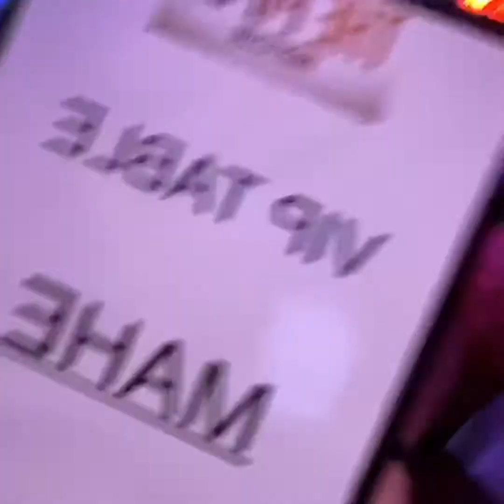Seductive @ The Piper Hull (1/2/20) The Original Seductive returns to The Piper after 3 years🙌🏾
Snap Chat & Mixcloud - @djdazwilliams27

💕Seductive @ The Piper Hull (2/2/20) The Original Seductive returns to The Piper after leaving Saturdays at The Piper 3 years ago🙌🏾